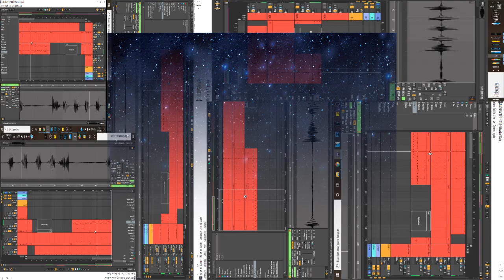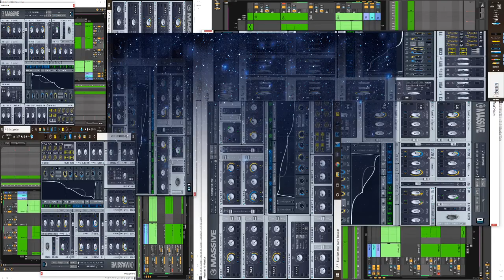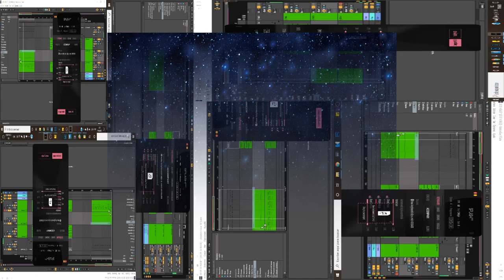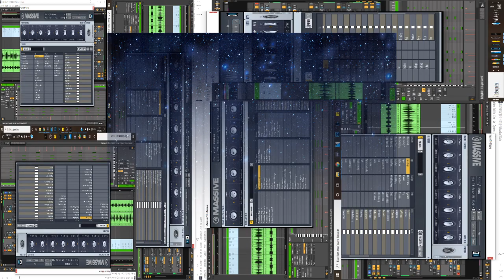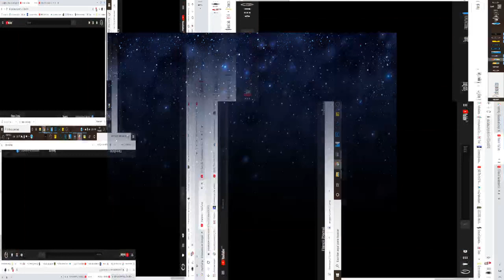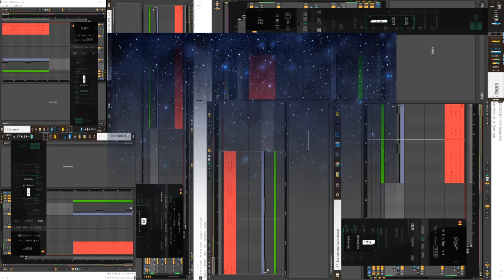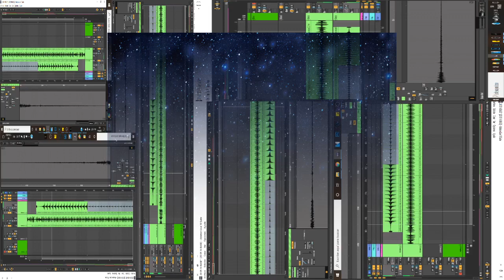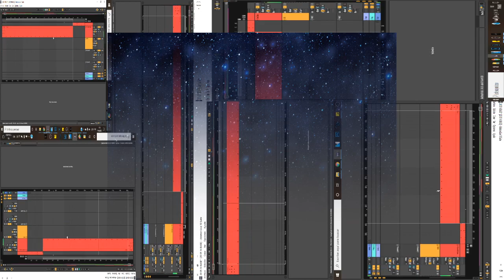⸬k̸̛͖̏͋̅̈́̀̋̀͝͝r̶̹͉̦̗̠͙͐̓̓́i̶̟̳̲̦͂̈́͛͝s̵̡̖̃̒⸬ - starry night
Fmod + Ableton